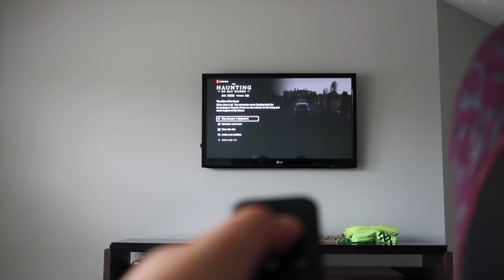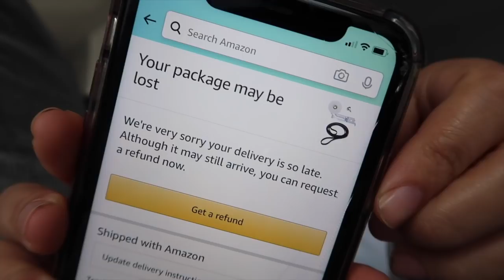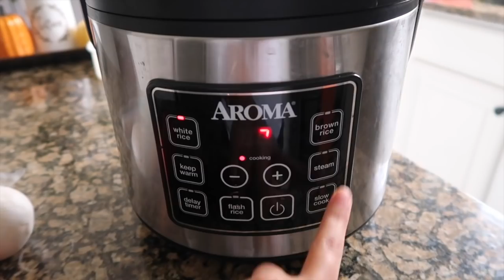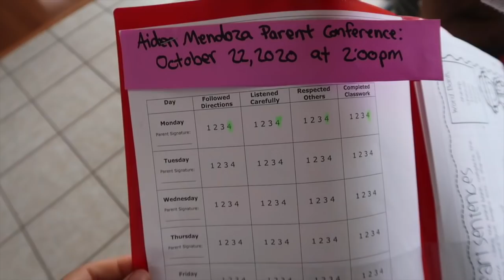Vlogtober 2020 | Fevers, Bruises, Green Screen & Lentil Soup | Sharlene Colon